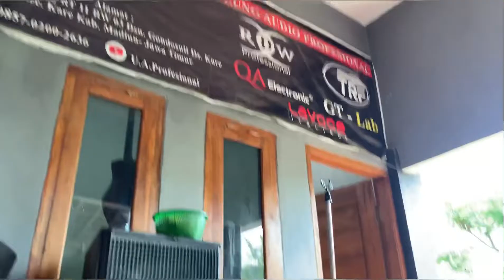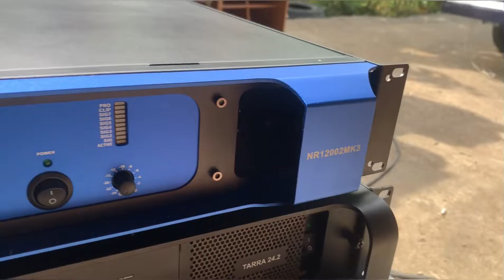BOX BALAP TERBARU @Bintangtuju6 F121, F118 dan F115❗️Ceksound Langsung di Bungkus Juragan Ponorogo🔥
BOX BALAP TERBARU  F121, F118 dan F115❗️Ceksound Langsung di Bungkus Juragan Ponorogo🔥

JAGO AUDIO Professional
- Ds. Madigondo RT. 13/V, Kec. Takeran, Kab. Magetan